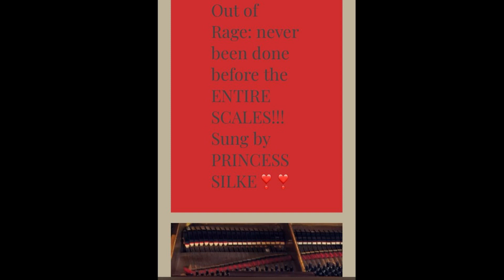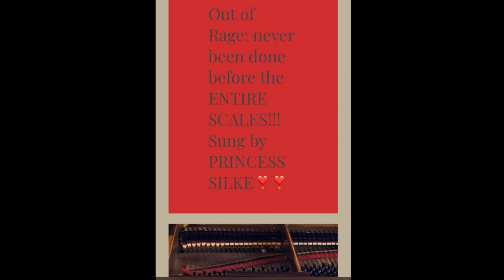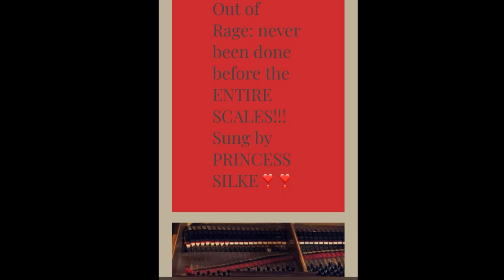Was studieren - darüber hab‘ ich mir Gedanken gemacht